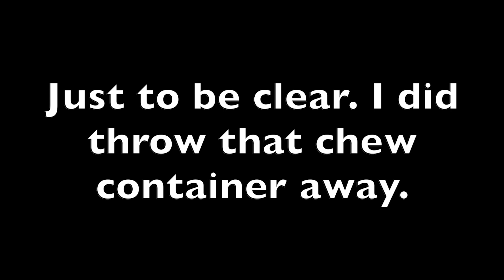Tires, Fires, and...Failures!!!!!!!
Watch us hop on the struggle bus with that stupid tire!!  Toilet paper ignition!!
We also epically fail at getting the truck loaded on the trailer.  It was cold and wet and a horrible way to spend a day in the mud!!